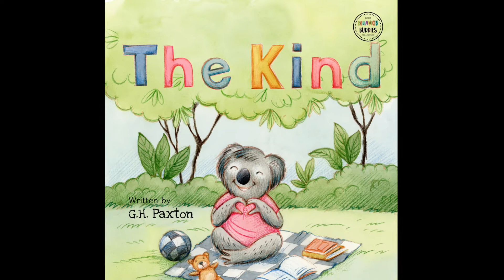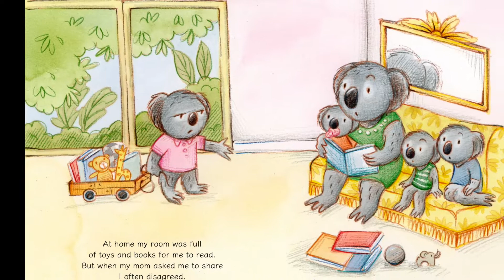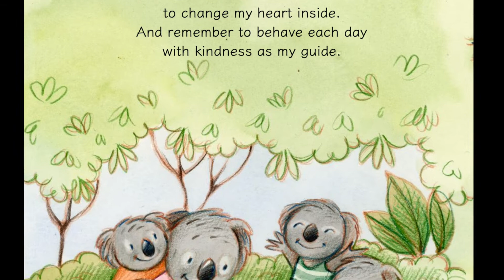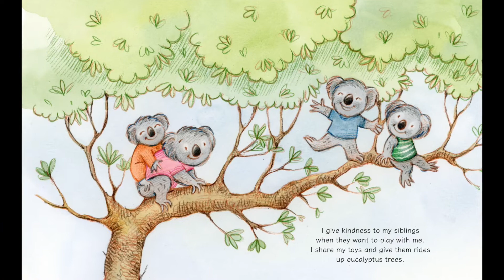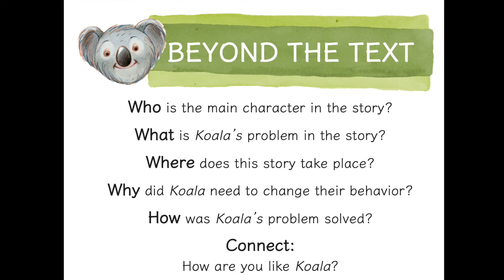Behavior Buddies: THE KIND KOALA | Children’s Read Aloud | Kindness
Part of the growing Behavior Buddies Book Collection, The Kind Koala follows one koala’s journey of building kindness. Complete with a book reflection and tear-out motivational visual, The Kind Koala will become a treasured part of your home or classroom. @thebehaviorbuddies

Written by: G.H. Paxton
Illustrated by: Agnieszka Świejkowska
Read aloud by: Katie Graham